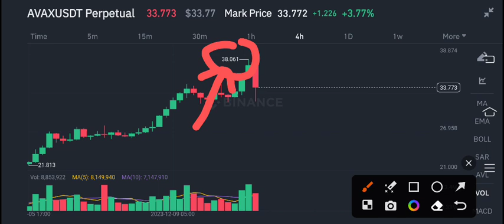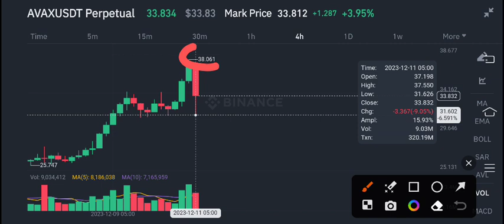AVAX Coin Price Prediction update! Avalanche News Today